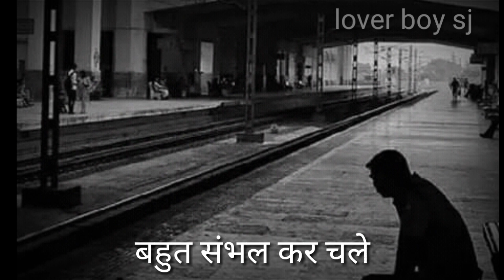किस्मत ने जैसा चाहा.....